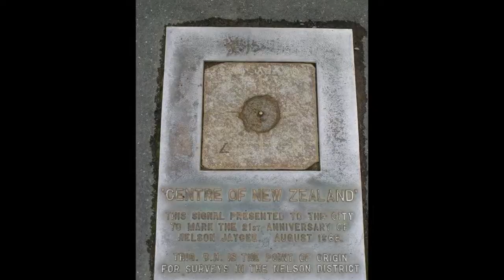Trails of New Zealand